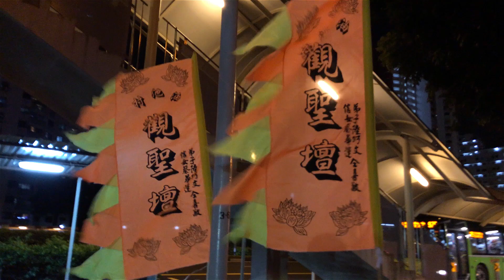朱峰 Zhu Feng - 三支清香來請神 (油池村觀聖壇)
朱峰于5/2/2017為油池村觀聖壇站台

184, Jelebu Road, 670184 Singapore. #13-26